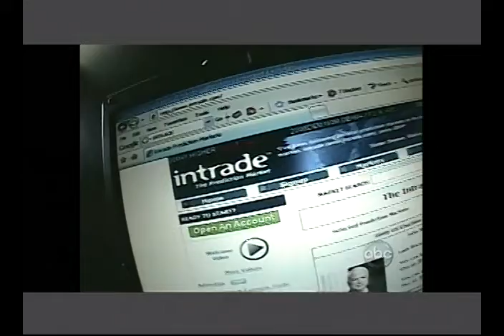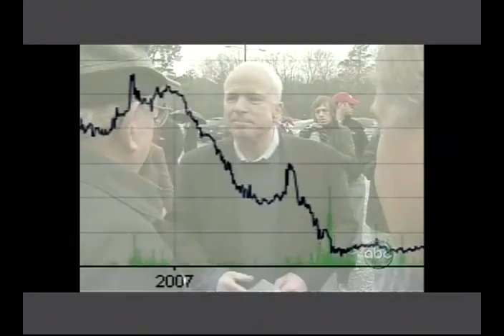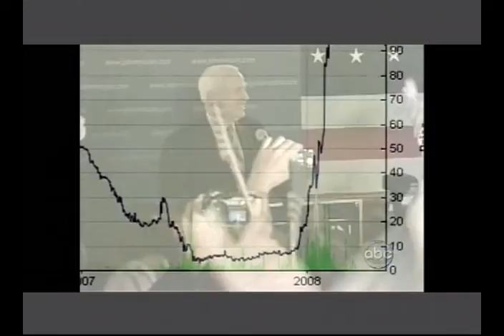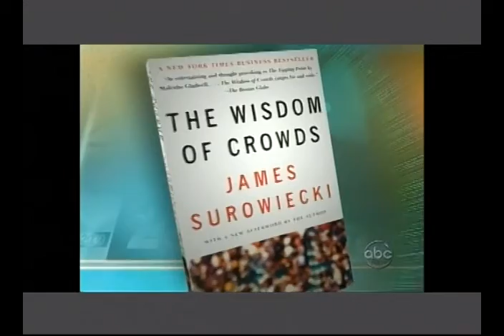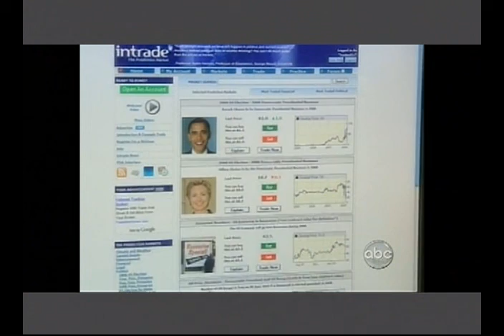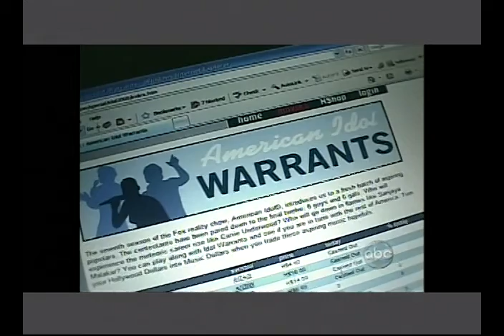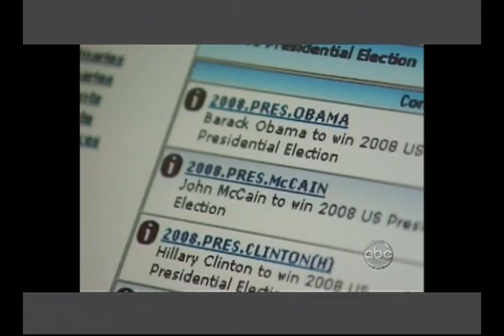Intrade on 20 20